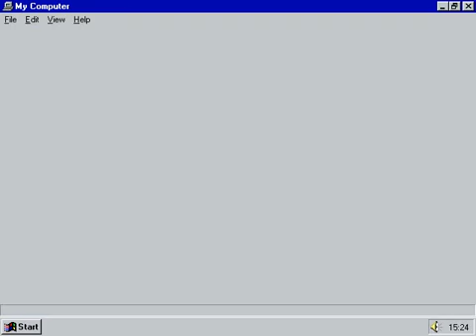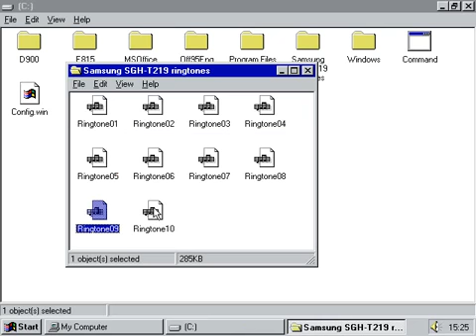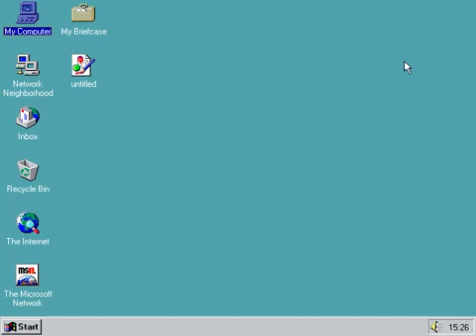Samsung SGH-T219 ringtones on Windows 95